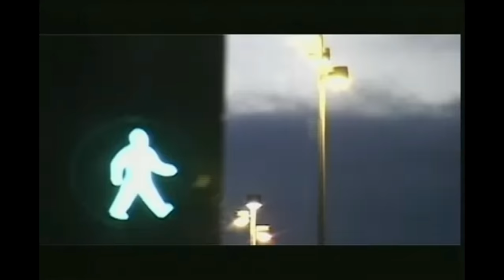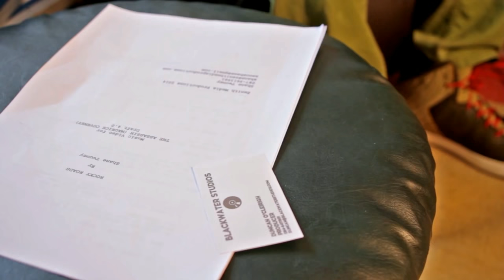My History In Music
I had an idea requested in a previous videos comments section about posting a video talking about my history in music so here it is everyone. I hope ye enjoy :)